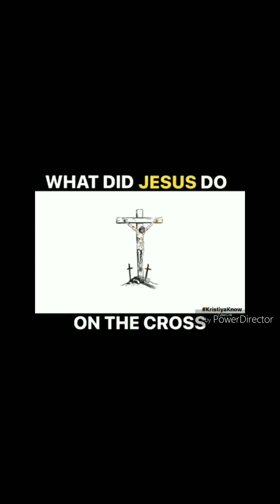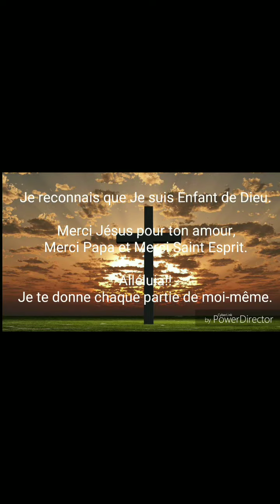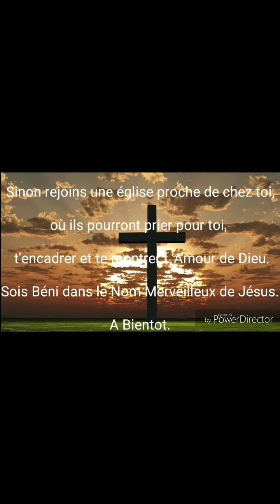Seal Church - Marcher pour atteindre son objectif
Reunion de Guerison et Delivrance du Mardi 23 Mars 2021 en direct sur Facebook.